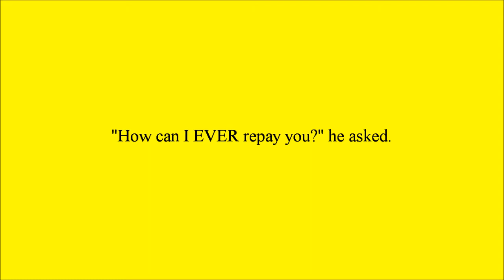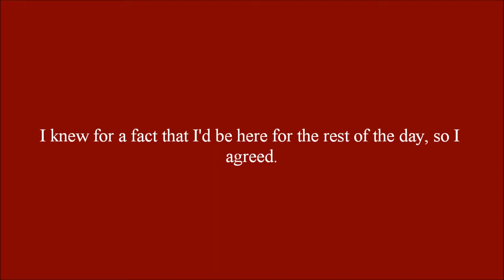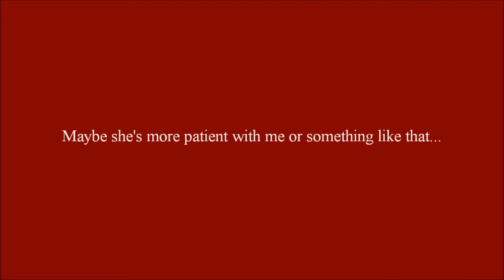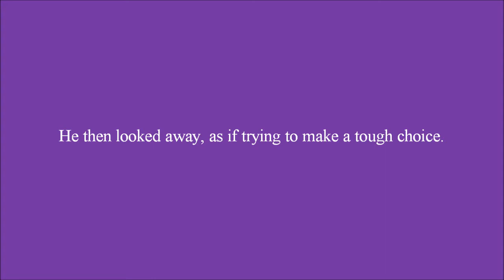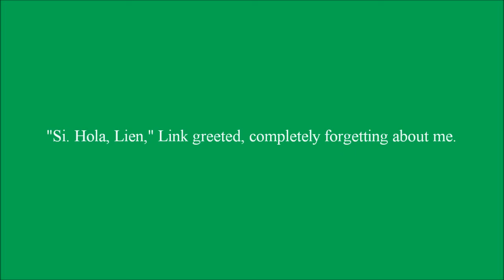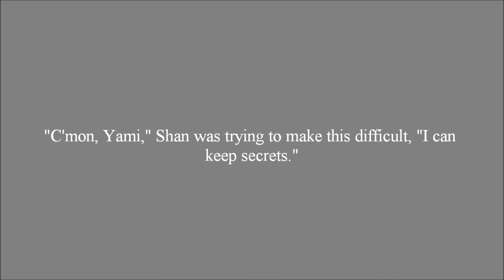Do I Know You? Chapter 47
Pit gets a date with Pat, Link tells Zelda what the audience doesn't know, Shan begs Yami for the same thing